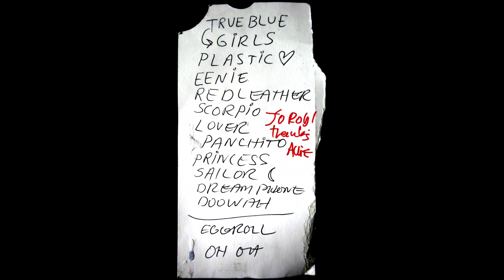Peach Kelli Pop - Oct. 16, 2015 @ OSLO. London, UK